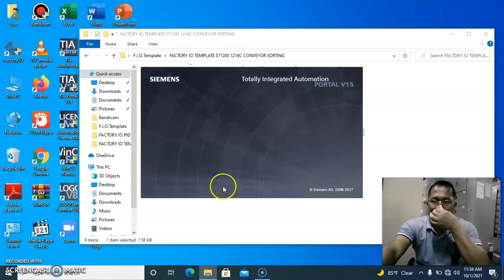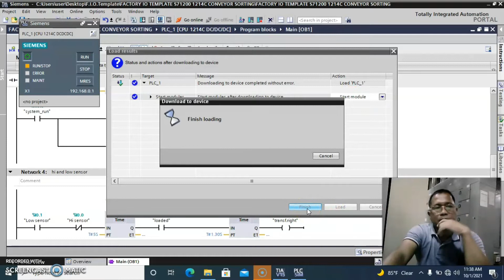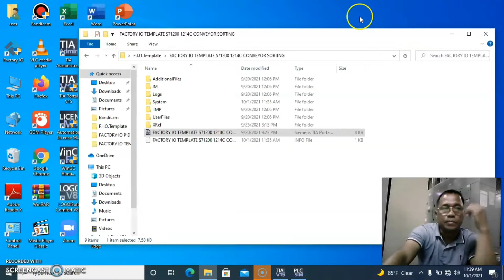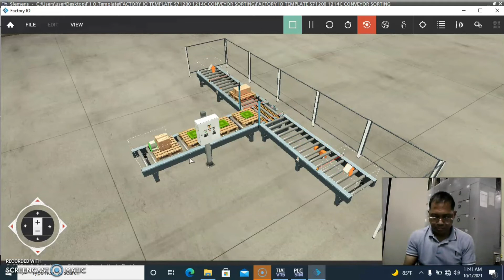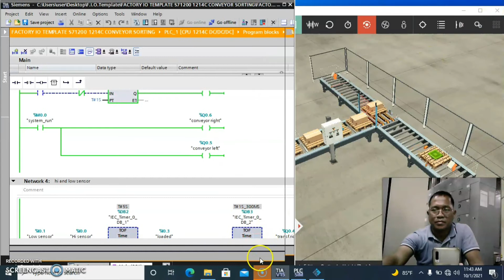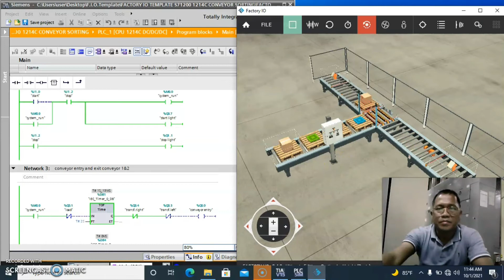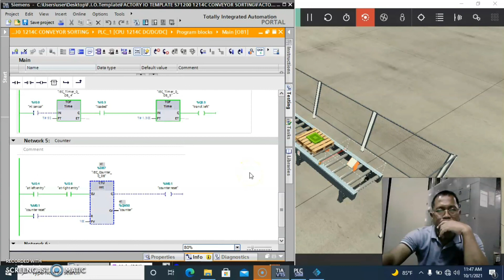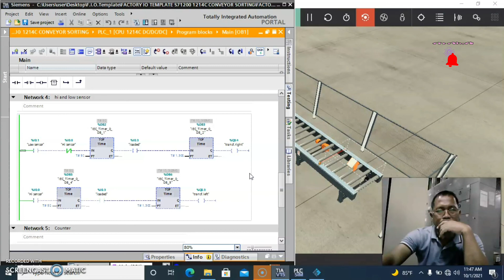CONVEYOR SORTING BY HEIGHT..SIEMENS TIA PORTAL PLC PROGRAMING..WITH FACTORY I/O